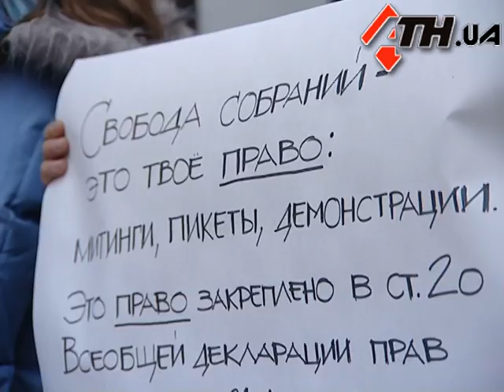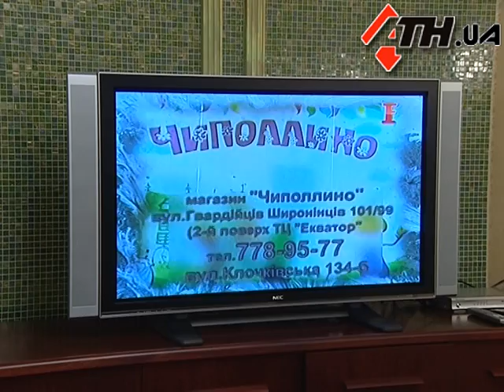Новости АТН - 8.12.11